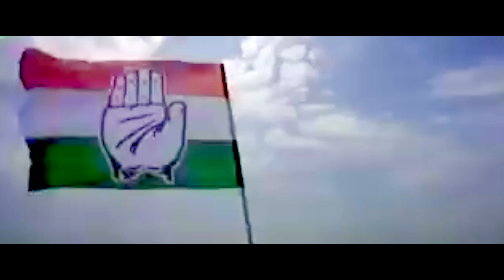TAUKEER ALAM BIHAR